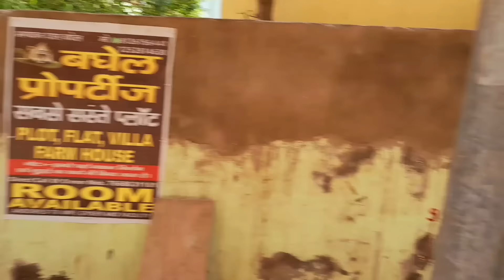प्रेमानंद महाराज जी दर्शन शुरू नये नियम सुने और सत्संग दर्शन का हिस्सा बने | premanand ji Maharaj